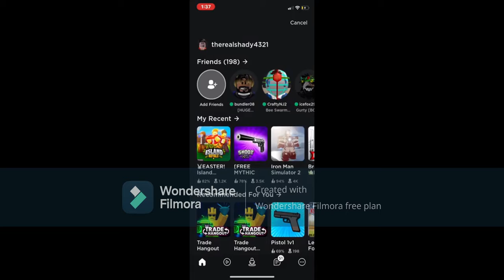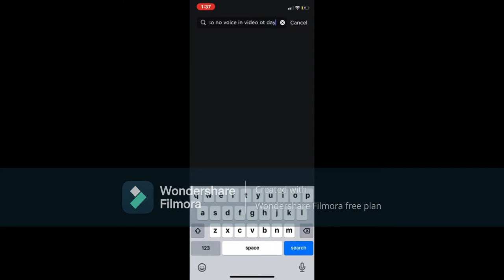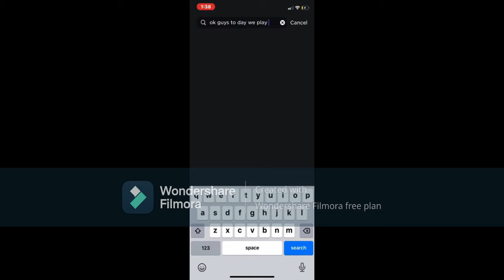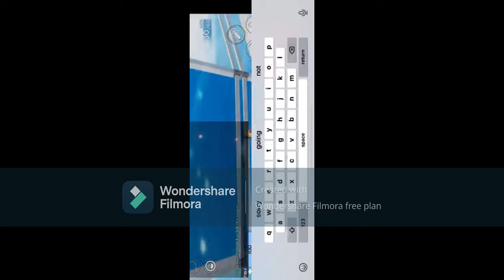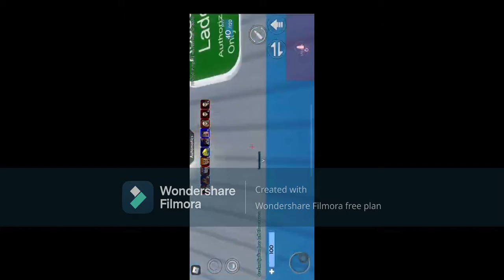no anoying voice today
happy bunny day